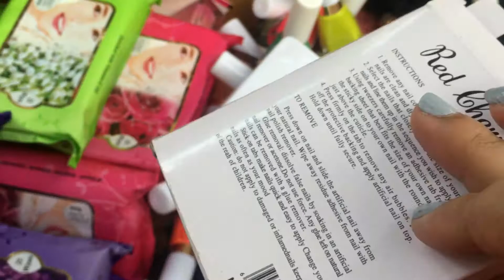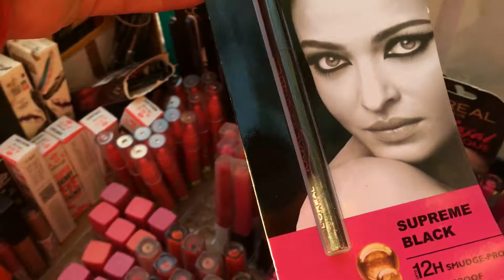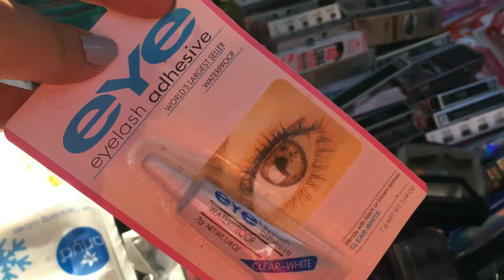Sarojini Market makeup product | starting @Rs20, Rs 50 | Sasta makeup | सरोजिनी मार्किट cosmetic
Hey everyone…

I am very grateful that you took time to watch my video. I am back with another video of Sarojini Nagar Market makeup product explore… Sarojini Nagar has huge makeup collection even dupes of some brands like Mac, Huda beauty, maybelline and many more….

Musician: @iksonmusic